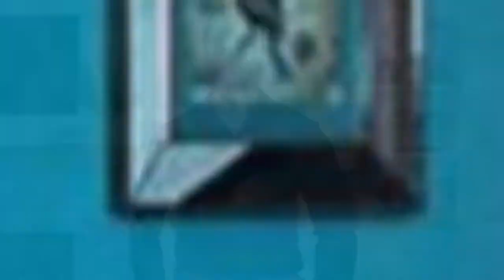75 Transitional Blue Basement Design Ideas You'll Love 🌈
Browse transitional basement pictures. Discover a variety of transitional finished basement ideas, layouts and decor to inspire your remodel.

0:00:00 - Intro
0:00:12 - Transitional Blue Basement Design Ideas You'll Love: Inspirations 1 to 25
0:02:59 - Transitional Blue Basement Design Ideas You'll Love: Inspirations 26 to 50
0:05:57 - Transitional Blue Basement Design Ideas You'll Love: Inspirations 51 to 75

Hello there!🌈